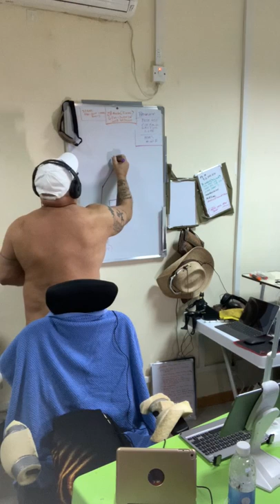Nudist headed to Italy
Nudist headed to Italy. Quick update on cooking shows.